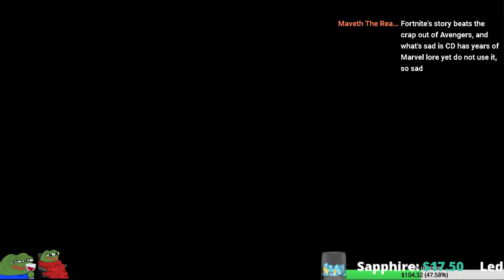Fortnite Chapter 2 Season 6 Event (Russo Brothers Directed)